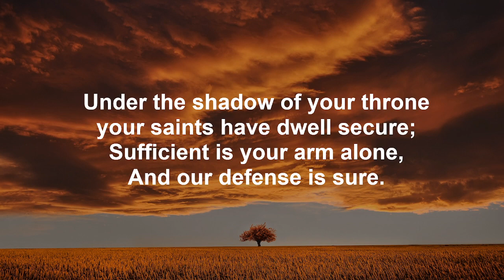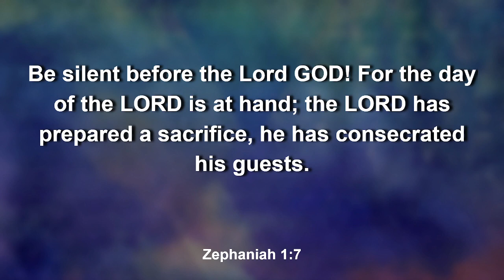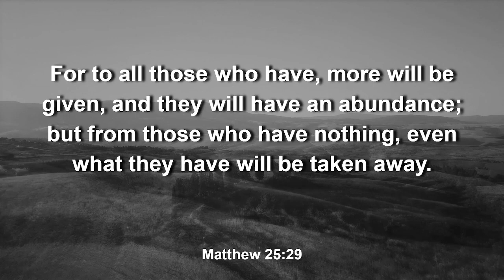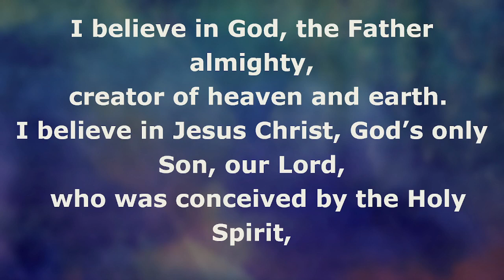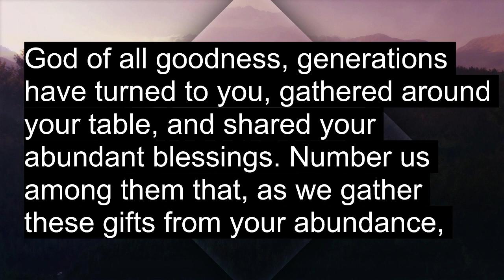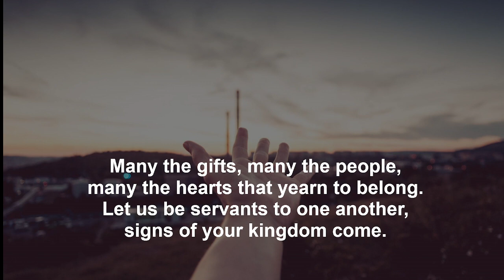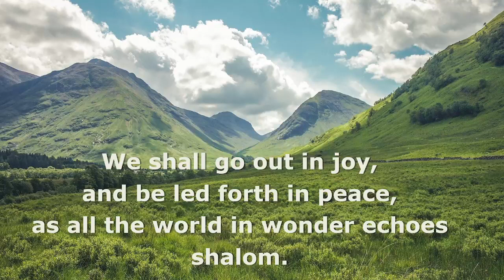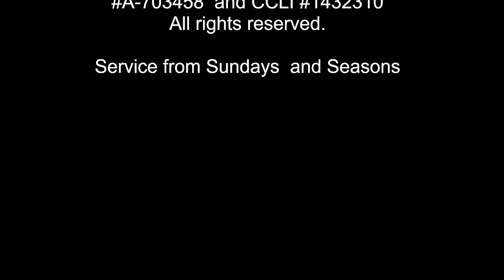Gloria Dei Lutheran Church, Cedar Rapids, Iowa November 19, 2023